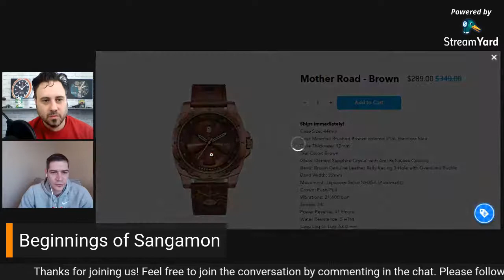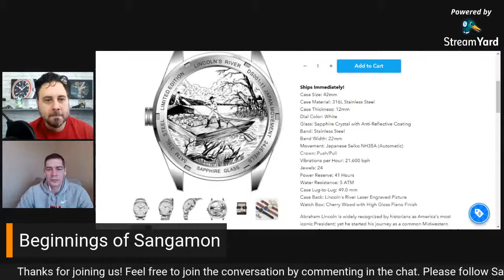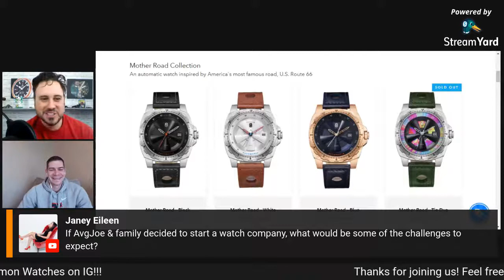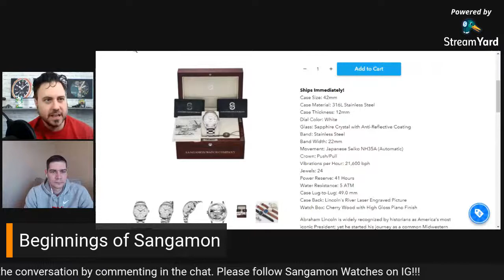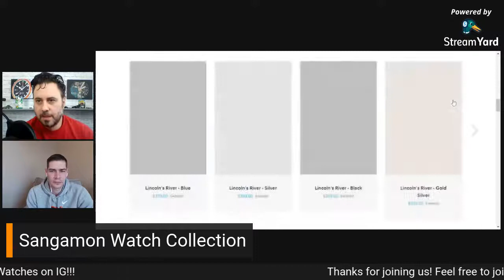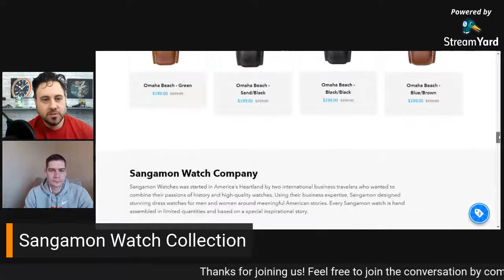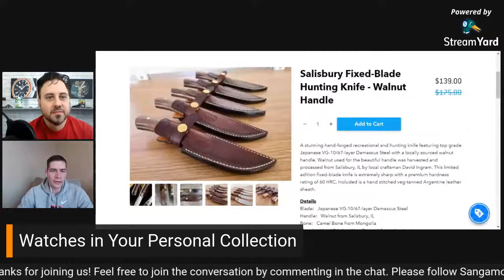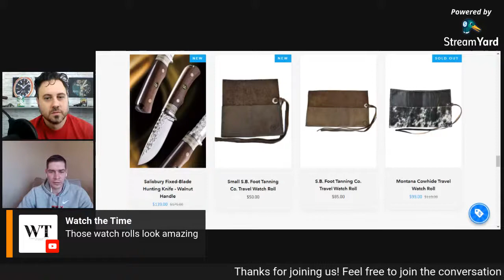Sangamon Watches Live! Made in the USA 🇺🇸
Come join us for a causal conversation about the micro brand, Sangamon Watches. We’ll find out how they started and discuss the American heritage behind the brand along with some of their new products and future plans.